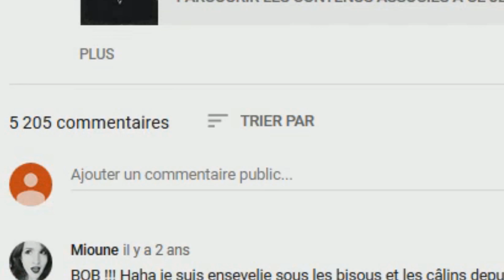LA PLUS GROSSE FACIALE DE MISSILES !!! -Totally Accurate Battle Simulator- avec Bob Lennon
WHUAAAAAAAAAAAAAAAAAAA*PouceBleu*RRRRGBLBLBLBLBLBLBLBLBBLLBL*LaCloche*BLLLLLLLLUUUUU !

Oui, c'est ma description. Qu'est-ce qu'il y a ? C'est la guerre dans Totally Acurate Battle Simulator. Et il y a eu un PAQUET d'update !! Le jeu est mieux optimisé, plus fun, plus Blarghblblblbl de la violence !! Bref, amusez vous bien !!! ^_^